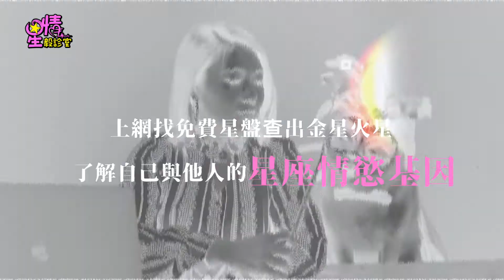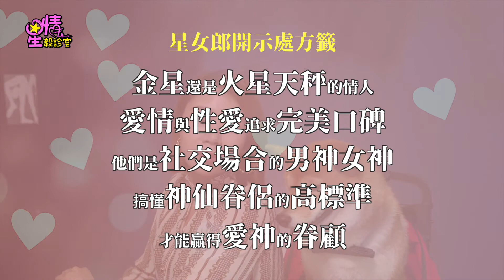追求完美口碑的愛神．天秤情人如何GET?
金星看愛情 火星看性愛
查詢星盤找出金星和火星
了解自己與他人的星座情慾基因

天秤座，是愛神與美神維納斯守護的星座，金星和火星落在天秤座，顏值相當出色，氣質與穿著品味也相當出眾，星盤中只要有天秤的星座基因，追求《完美口碑》就是生命的重點！除了把自己打理得很完美，人際應對也相當溫婉有禮，和他們初次見面都會有種如沐春風的感受，很容易讓人心動，談起戀愛相當浪漫體貼，很有情趣容易討情人的歡心，生命中的一切都想呈現最完美的形象和贏得最佳口碑，所以桃花運總是特別強旺，但他們不擅長拒絕不喜歡的人事物，所以很容易被誤解喜歡到處放電搞曖昧，其實他們內在對情人的標準要求很高，屬於很容易親近卻很難確認關係的族群，他們對有興趣的人，絕對不會只維持禮貌的點頭之交，調情撩愛是他們談戀愛的天賦強項，很難有人不會淪陷情聖等級的浪漫求愛攻勢，如果你也擅長調情回應這種追求，那麼這場愛情會讓你體驗墜入愛河的浪漫劇情！